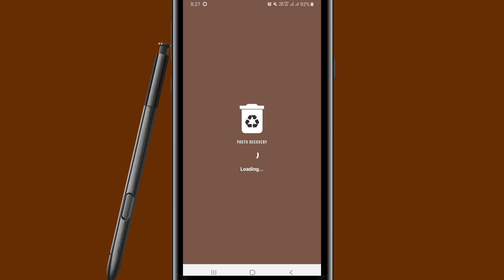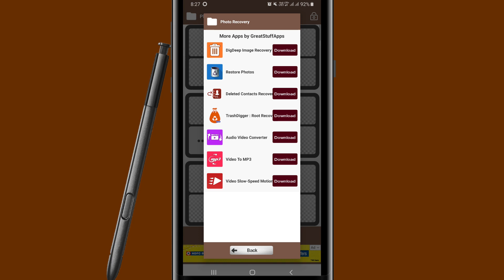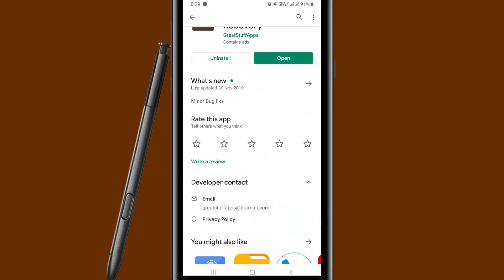3min all Deleted Photos Recovery | Recover All Deleted Photos In Android Mobile Phone.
3min all Deleted Photos Recovery | Recover All Deleted Photos In Android Mobile Phone.

An application to recover deleted photos from your phone storage or from external storage, and restore them to your gallery.

If you come to a situation where you just deleted all of your images by mistake, and tried a lot of apps to recover them without any result, then you are at the right place. This app will solve this problem for you. It will scan all your phone storage looking for deleted photos and list them in an easy manner that will help you to restore them back to your phone storage.

HOW TO USE:
After installing and opening the application, it will start scanning your phone directories and sub directories looking for deleted or erased pictures and add them to its list. This operation can consume time depending on your storage size and your phone’s performance. Just after that a new interface with deleted photos previews will show up, all photo are divided by folders. You can choose each one separately and start looking inside it and restore your images from there.

To avoid confusion this is not recycle bin, it can restore even if they are deleted before installing it. And also it can show some non-deleted images from you gallery.

FEATURES:
1 - Scan both all storage including SD Card.
2 - Nice UI Design.
3 – Fast, Performance,
4 – No ROOT.
5 - Support all types: jpg,jpeg,png.